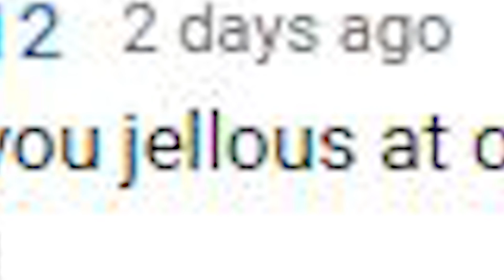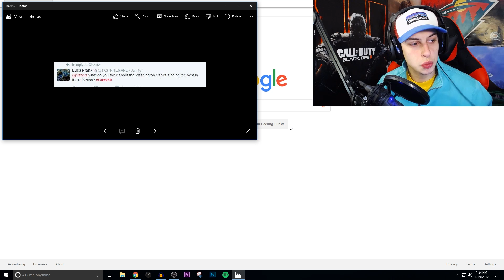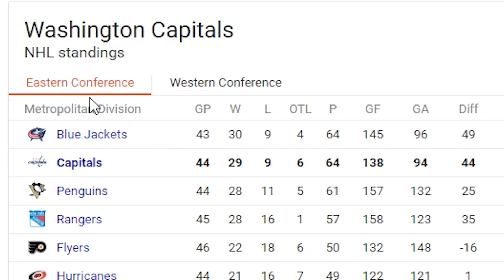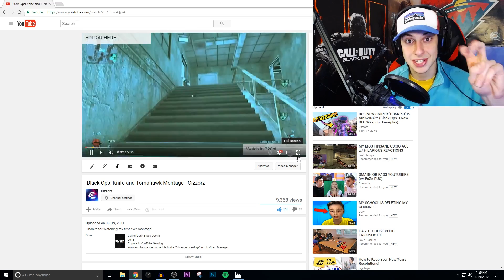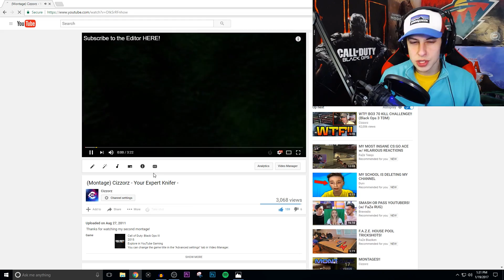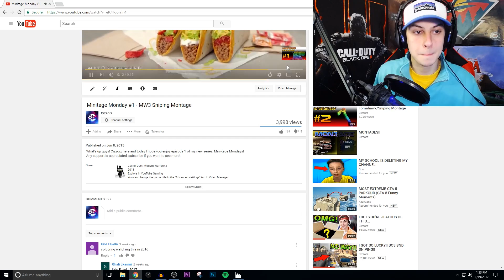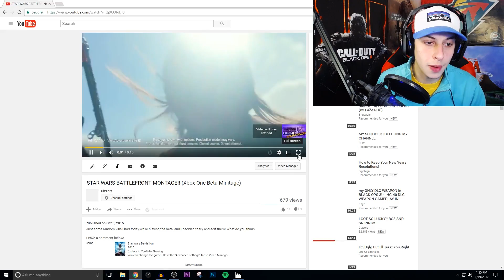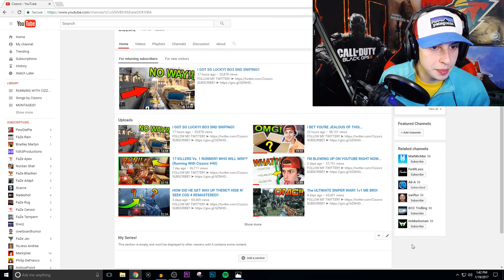HILARIOUS PIZZA PRANK CALL!! (Angry Worker)